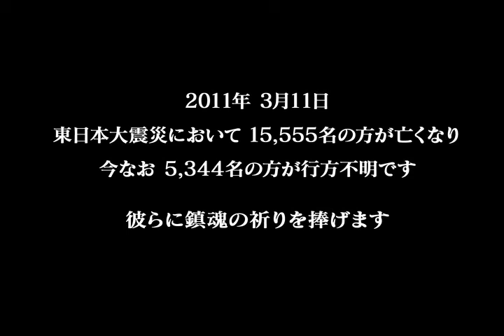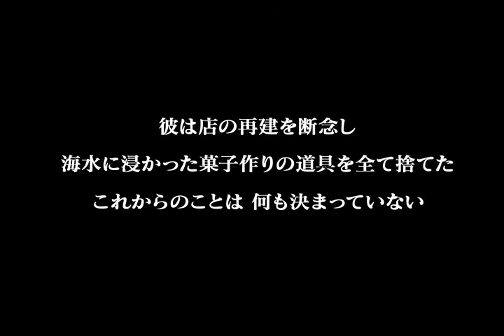3.11 TSUNAMI -あるパティシエが目撃したこと-（東日本大震災）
東日本大震災から約1ヶ月後　4月15日 宮城県石巻市を訪れた際、一人の男性と出会った。
冒頭文の人数は、2011年6月の情報に基づいたものです。